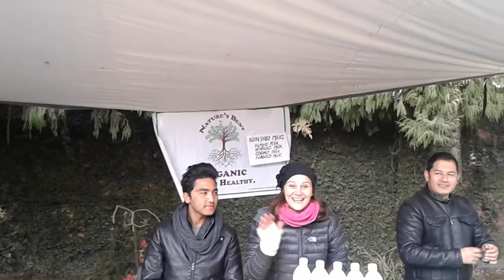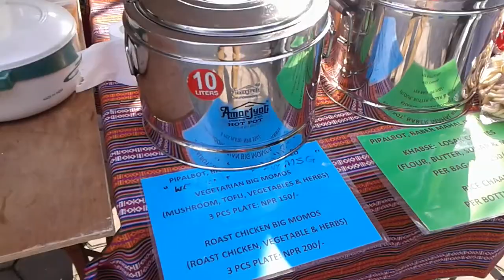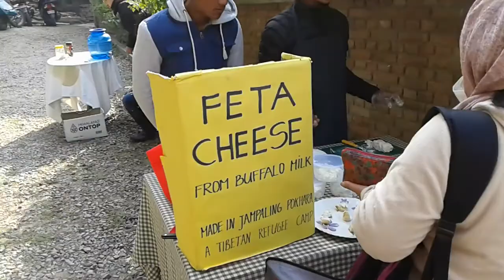Marché bio au restaurant Le Sherpa à Katmandou